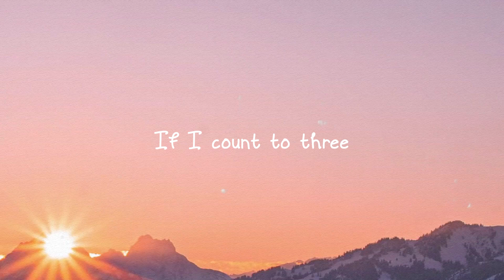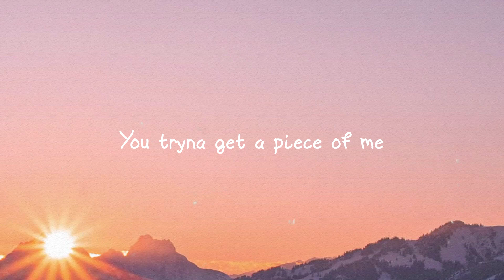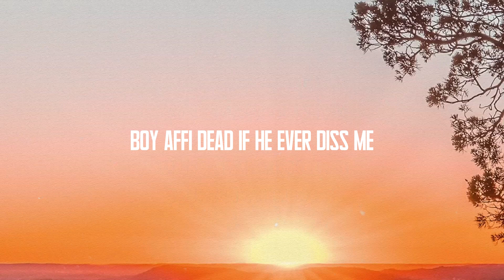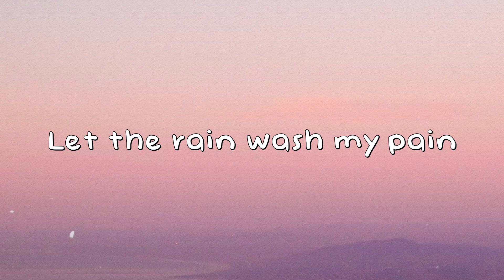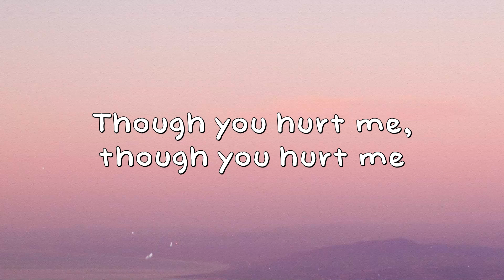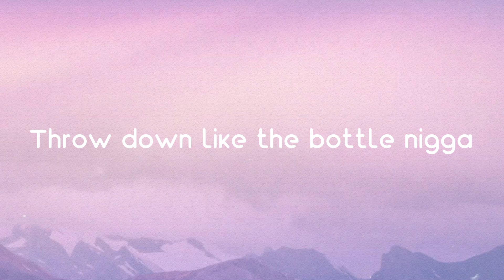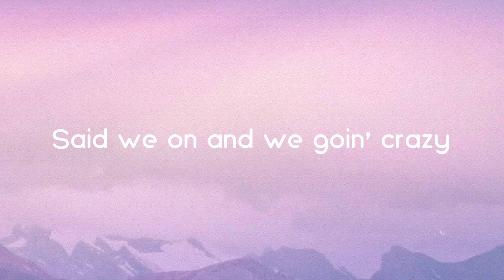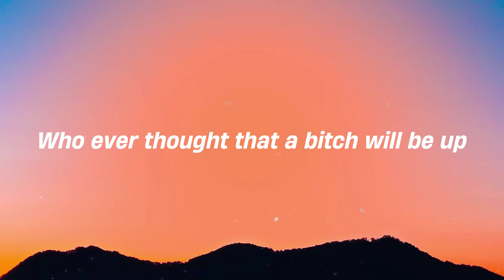Have Mercy - Chloe [Lyrics Video] 🦑